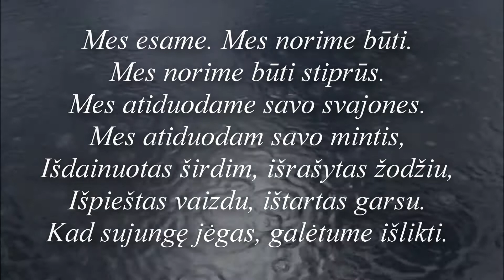Nemunaitis. Fantazija Nemunaičio tema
„Fantazija Nemunaičio tema“.
Seniai ruošiausi, bet vis nebuvo laiko...
Nemunaitis, tai mano ir daugelio mano vienmečių šilčiausių jaunystės prisiminimų miestelis.
Skiriu visiems, kurie dar gyvi ir tiems, kurie jau išėję.
Įžanginį žodį parašė žinoma poetė alytiškė Janina Buzūnaitė-Žukaitienė.
Muzikos ir dainos teksto autorius, mūsų visų gerbiamas dzūkelis Albertas Antanavičius-Šekspyras.
Fotografijos ir montažas Juozo Muzikevičiaus.